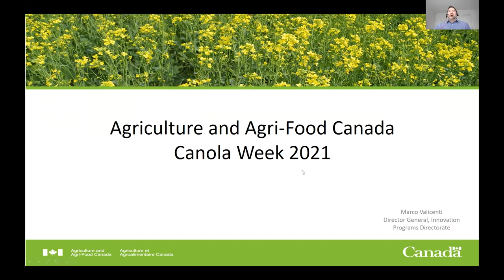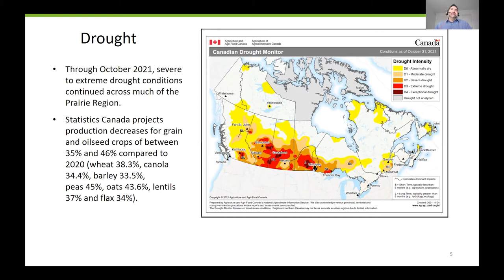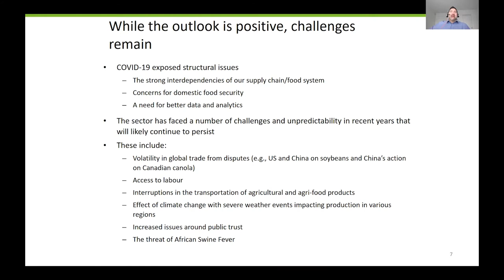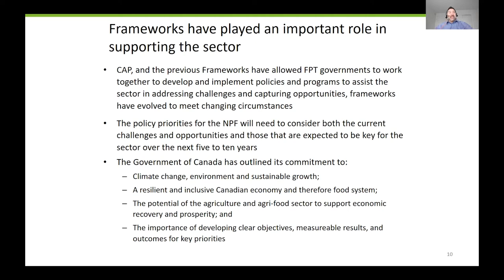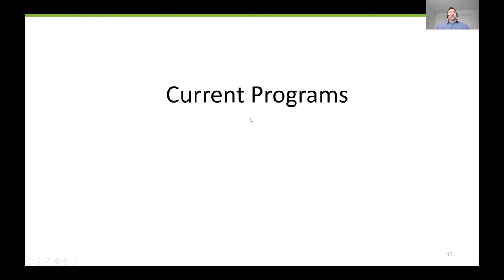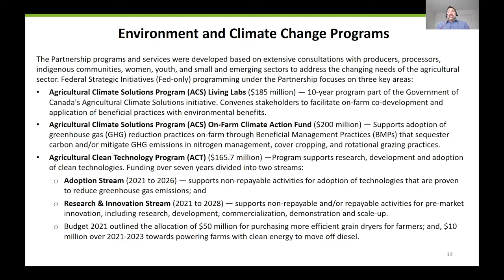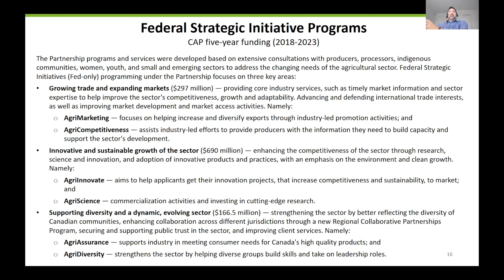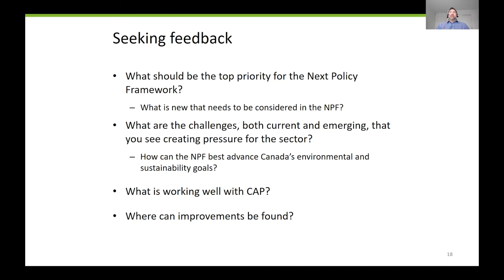Agriculture and Agri-Food Canada (AAFC) Update - Marco Valicenti, AAFC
Marco Valicenti, director general of innovations programs at AAFC, provides an overview of AAFC's key programs, including what AAFC is seeing in the agriculture sector, the next ag policy framework and programs outside of the next ag policy framework. Marco presented on Nov. 30 during the Canola Industry Meeting, the first day of Canola Week 2021.